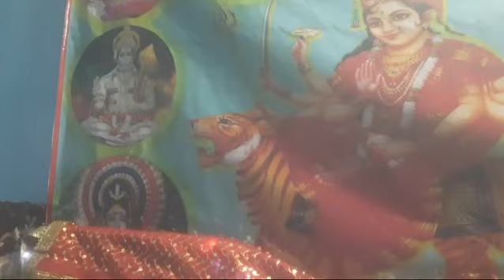🙏🌺Rang Barse Darbar Maye Ni Tere rang Barse🌺🙏 || Shakti Jagran Party || At सपड़ी कैलबड़🚩